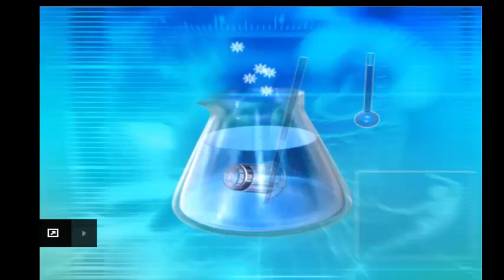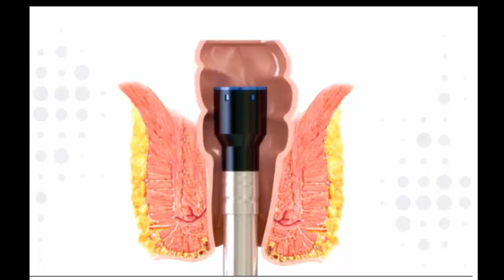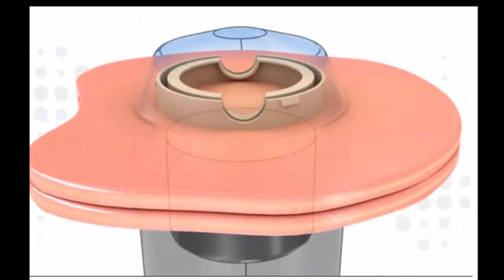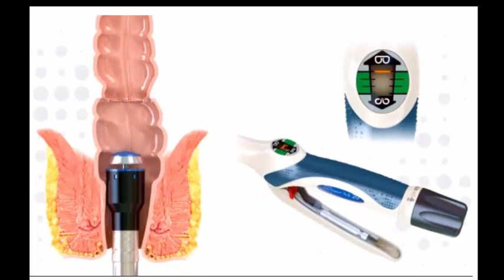Circular Stapler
Circular Stapling of GIT